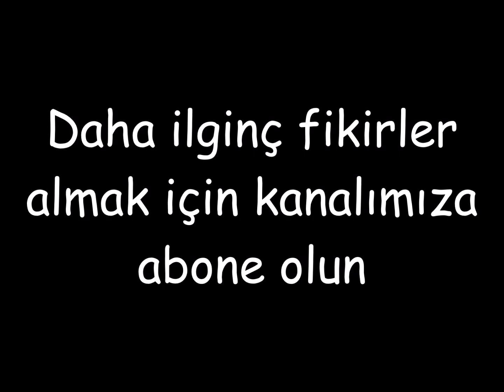En iyi mutfak eşyaları saklama fikirleri 😍